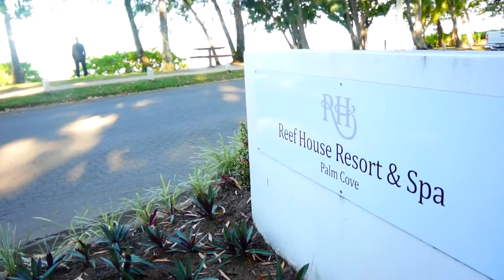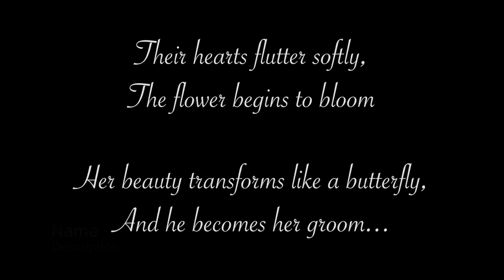Kelly and Jordan's Wedding 2014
This is the wedding video of Kelly and Jordan Massey. Please enjoy!

Created by Bridgette Lowden (2014).